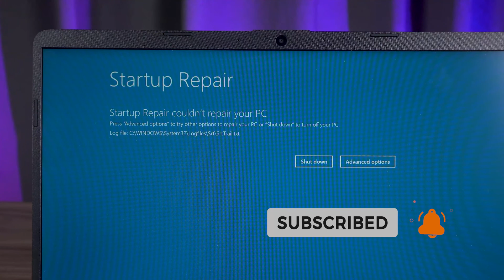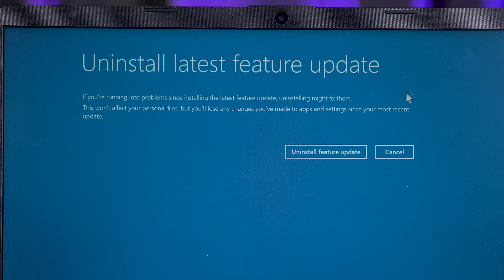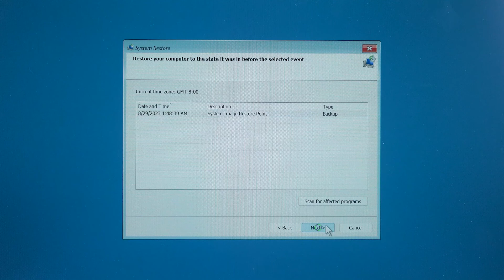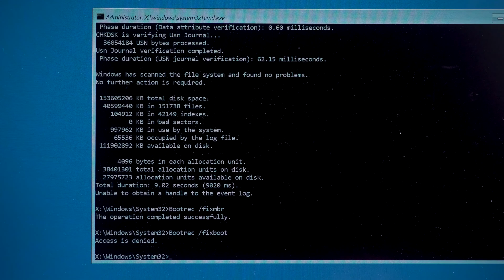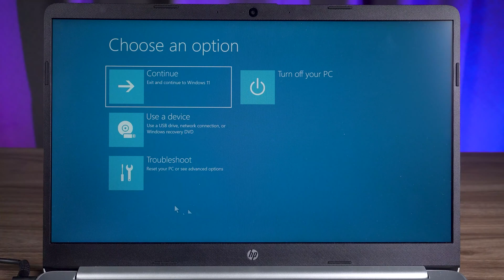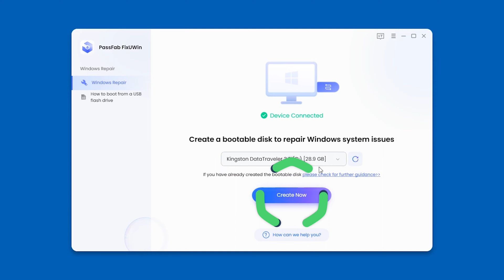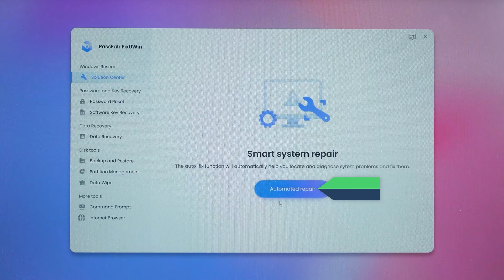[NEW 5 Ways] How to Fix Startup Repair Couldn't Repair Your PC on Windows 11/10 | 2023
How to Fix Windows 10 startup repair couldn't repair your PC? How to fix Windows 11 automatic repair loop? How to fix your device ran into problem Windows 11?
Try PassFab FixUWin to fix startup repair couldn't repair your PC on Windows 11.

⏰Timestamps:
00:00 Intro
00:48 Method 1: Uninstall Recent Windows Updates
01:46 Method 2: Restore Windows System
02:43 Method 3: Command Prompt to Repair PC
04:01 Method 4: Repair computer in startup settings
04:55 Method 5: Repair PC with PassFab FixUWin

📃Related Article:
Best Ways to Fix Startup Repair Not Working Windows 10

📖Related Guide:
How to Use PassFab FixUWin

[Fix HP Laptop Startup Error] How to Fix HP Laptop Unbootable and Blue Screen Problem - Windows 11

Social Media